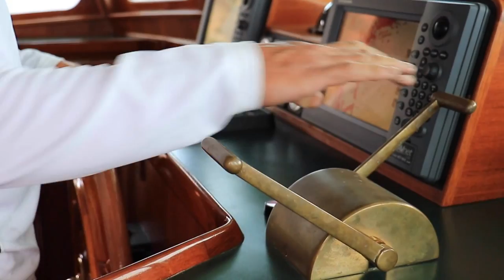Catalina Dreaming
Brad Avery and his guests on the yacht Galatea cross the isthmus of Catalina Island.